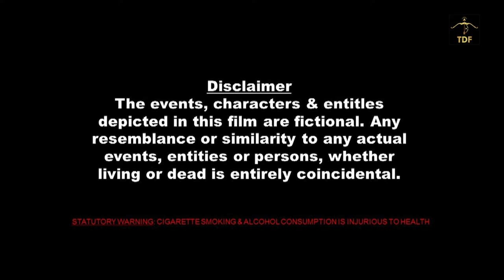Salute - New Telugu Short Film | సెల్యూట్ - కొత్త తెలుగు లఘు చిత్రం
టీజెన్ దీక్షిత్ ఫిల్మ్స్ సమర్పించు 'సెల్యూట్ - ఓ అసలైన భారతీయుడు కథ' (తెలుగు లఘు చిత్రం) కథ విజయ్ డిక్సీట్ | చిత్ర దర్శకుడు తేజన్ దీక్షిత్ | సెంట్రల్ ఇండియా మొదటి చిన్న చిత్రం.
Must Watch..